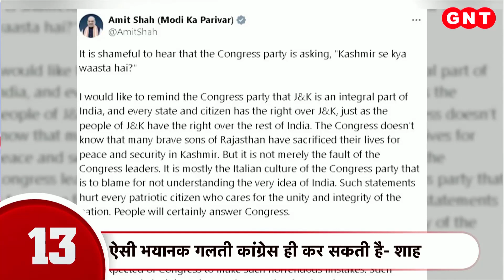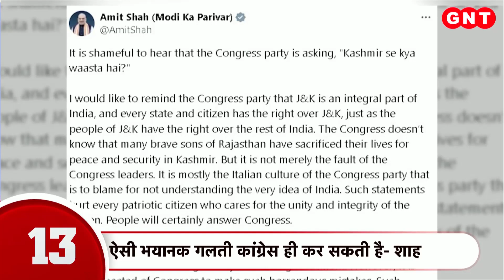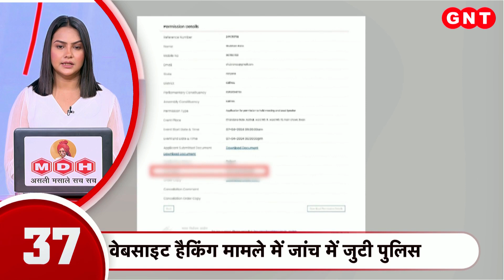Lok Sabha Election: पीएम मोदी ने बिहार में जनसभा को किया संबोधित, देखें आज की बड़ी खबरें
लोकसभा चुनाव को लेकर तूफानी दौरे के बीच प्रधानमंत्री नरेंद्र मोदी बिहार के नवादा पहुंचे. पीएम मोदी ने यहां जनसभा को संबोधित किया. लोकसभा चुनाव में जीत को लेकर प्रधानमंत्री नरेंद्र मोदी ने जताया भरोसा, कहा- बिहार में फिर एक बार BJP-NDA की लहर है.